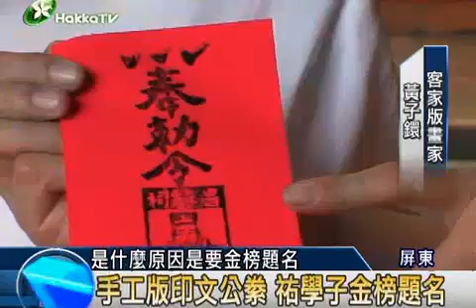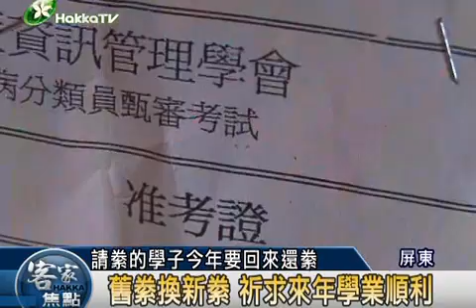2009-10-22 屏東內埔 韓愈文化祭.mp4 吳奕蓉 G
請絭祈福
釋義護身符，求神明保佑避邪的東西：戴絭
今年的文化祭系列活動有「版印金榜符活動」、「學子祈福－請絭暨換絭活動」、「客語中文圖書親子說書比賽」、「老街尋古意導覽」及「客家獅技術觀摩活動」等。